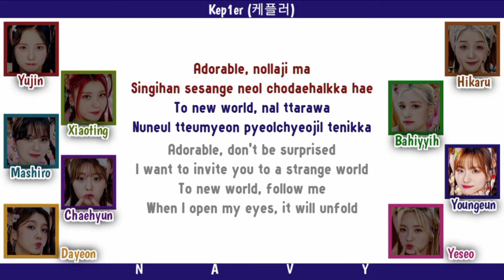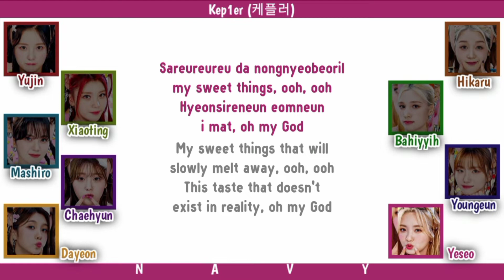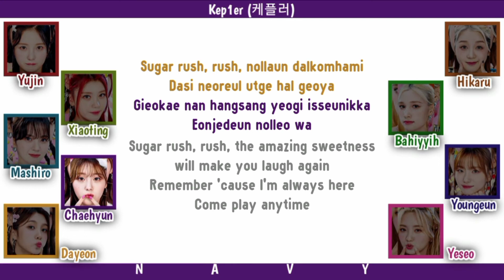KEP1ER (케플러) - "Sugar Rush" Color Coded Lyrics : Rom/Eng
By: NAVY